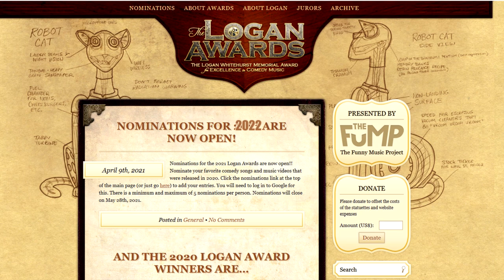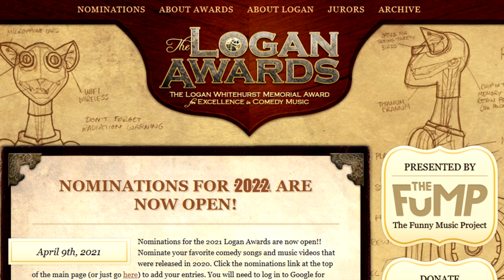A Comedy Musician Reacts | Weird Al v Bo Burnham | Subpar Rap Battles of YouTube (We Skeem) REACTION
Insane Ian is a comedy musician and comedy music fan. This week he's reacting to a Subpar Rap Battle of YouTube by We Skeem, "Weird Al" Yankovic vs Bo Burnham!

Get your nominations in for the Logan Awards! Any comedy song or music video (as long as it was released in 2021) is eligible!

Original videos!